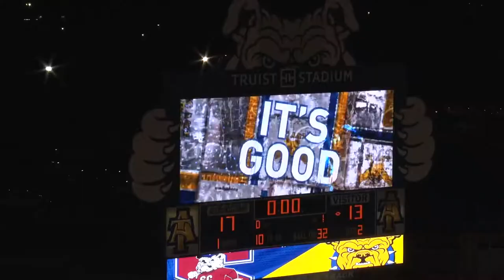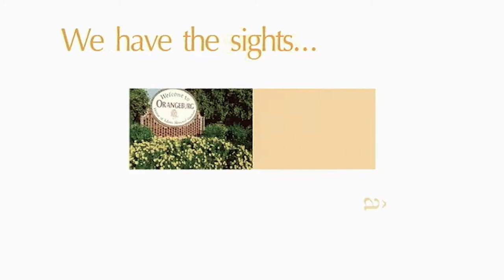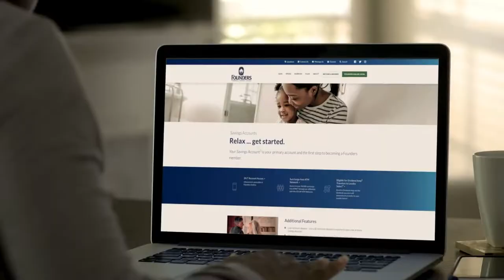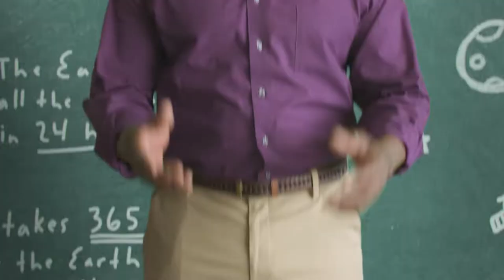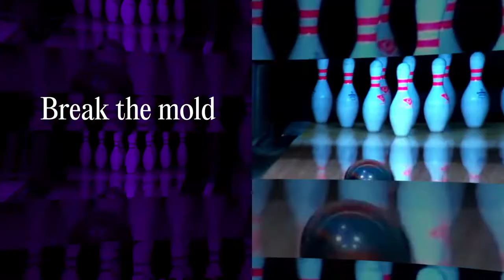2022 Buddy Pough Show - NC A&T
South Carolina State Bulldogs take on the Aggies of North Carolina A&T.